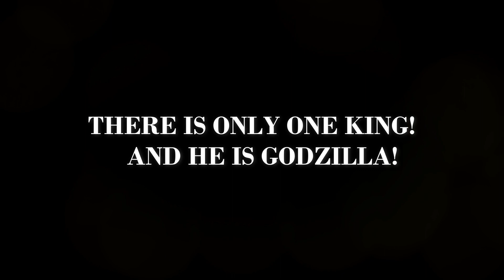Godzilla: King of the Monsters MUSIC VIDEO! ONLY ONE KING!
for some reason... i decided that music was fitting on movie😊